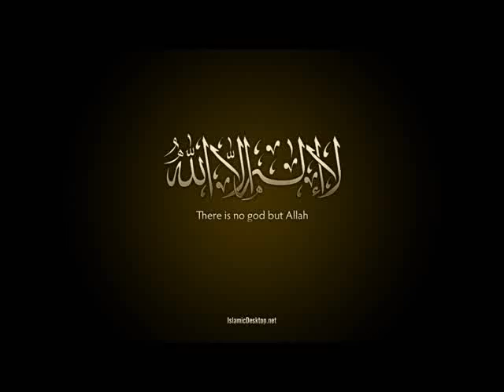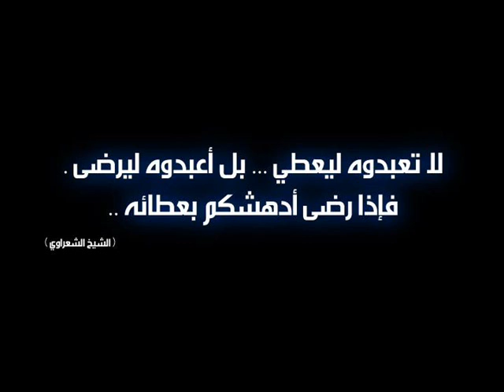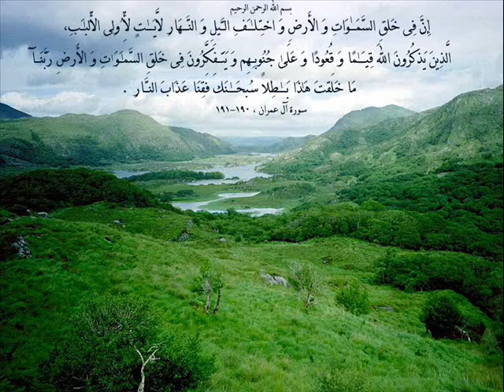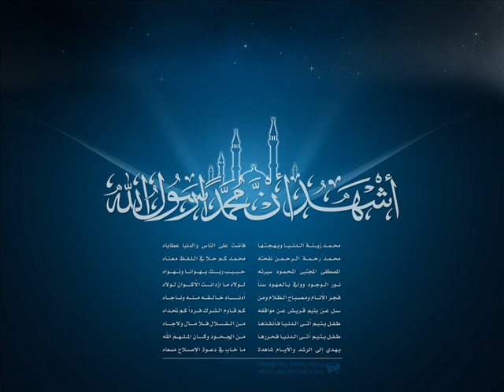انشودة قمة I hear you like